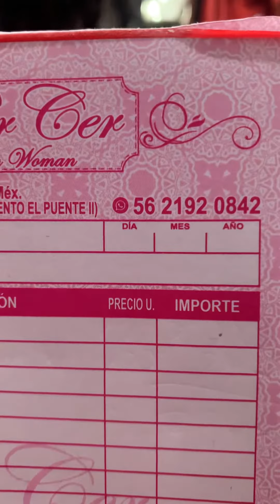Marcer Pasillo 3 local 177 5621920842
Marcer
Pasillo 3 local 177